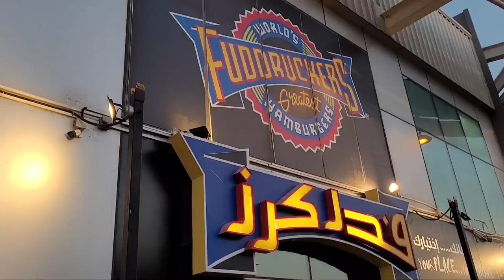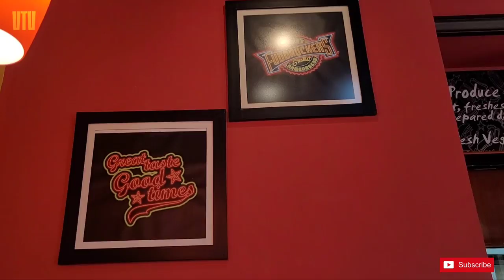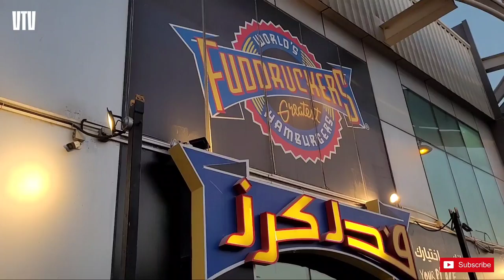Foodtrip with The Lerios | FUDDRUCKERS | VTV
Thank you for the treat sissy. Happy to meet you both 💗